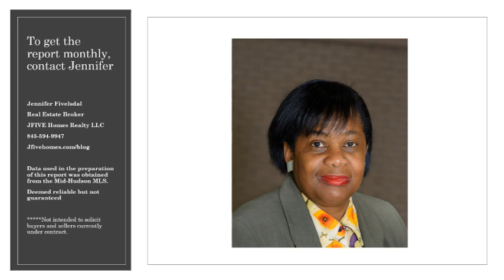Clinton NY Home Sales in 2022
2022 Clinton NY home sales
According to the Mid Hudson MLS, there were 54  single-family detached homes sold in Clinton NY.  This does not include private sales or sales from other sources.   The Mid Hudson MLS is the service with most homes listed for sale in Dutchess County.

Homes sold ranged in price from $229,000 to $5,600,000 with 13
 homes selling above a million dollars.

 In 2020  the total dollar sales volume came in at $36,787,680, this was at the height of the pandemic when there were more sales, and some buyers paid way above the list price to get the home they desired.

 In 2022 there were fewer sales, and the total dollar sales volume was $34,587,000.